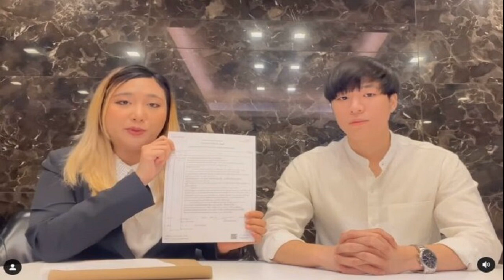วันชัย ส่งสัญญาณ สว หนุน เพื่อไทย ตั้งรัฐบาล โหวตให้ ‘เศรษฐา’ เชื่อไม่แตะ 112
วันชัย ส่งสัญญาณ สว. หนุน เพื่อไทย ตั้งรัฐบาล โหวตให้ ‘เศรษฐา’ ชี้ปมแก้ม.112 ไม่อยู่ในนโยบายพรรค ส่วนเลี่ยงภาษี แค่การแฉ ไม่ถึงชั้นศาล
เมื่อวันที่ 2 ส.ค.2566 ที่สำนักงานทนายความ นายวันชัย สอนศิริ สมาชิกวุฒิสภา (สว.) แถลงถึงการประชุมร่วมรัฐสภาเพื่อโหวตนายกรัฐมนตรั ครั้งที่สาม ในวันที่ 4 ส.ค.นี้ว่า เชื่อว่าศักยภาพของพรรคเพื่อไทยจะทำให้การเลือกนายกฯ จบได้ พรรคเพื่อไทยตั้งรัฐบาลได้แน่นอน ทั้งนี้ ตนขอให้พรรคเพื่อไทยกล้าดำเนินการโดยยึดการแก้ปัญหาให้ประชาชนเป็นที่ตั้ง

ส่วนกระแสข่าวตั้งรัฐบาลข้ามขั้ว ตนมองว่าจะไม่เกิดขึ้น ส่วนที่มี สว.แสดงจุดยืนปิดสวิตซ์ตัวเอง โดยไม่ใช้อำนาจโหวตนายกฯ นั้น คิดว่าเป็นไปตามสถานการณ์นั้นๆ เมื่อสถานการณ์เปลี่ยน เชื่อว่า สว.ที่ประกาศปิดสวิตซ์ตัวเองจะเปลี่ยนใจ และสนับสนุนให้การจัดตั้งรัฐบาลได้สำเร็จ

“ผมขอสื่อสารไปถึงเพื่อไทย เร่งจัดตั้งรัฐบาลให้ได้ และรีบทำงานโดยเร็ว เพราะประชาชนวิตกกังวล รอการแก้ปัญหาจากรัฐบาล อย่าวิตกกังวลเรื่องขั้วอำนาจ เพราะหากพรรคเพื่อไทยเป็นรัฐบาลแล้วประชาชนนิยมชมชอบ การเลือกตั้งครั้งหน้าประชาชนจะยังเลือกพรรคเพื่อไทย แต่ถ้าเป็นรัฐบาลแล้วไม่มีผลงาน ประชาชนก็จะไม่นิยม พรรคเพื่อไทยจะแพ้ทุกพรรคและแพ้ภัยตัวเองด้วย” นายวันชัย กล่าว
เมื่อถามถึงกรณีมี สว.ที่ไม่ยอมรับพรรคก้าวไกล นายวันชัย กล่าวว่า ส่วนหนึ่งเป็นเพราะนโยบายแก้ไขมาตรา 112 ที่กระทบต่อสถาบันหลักของชาติ และความมั่นคงของประเทศ ดังนั้น พรรคเพื่อไทยน่าจะทราบปัญหาดี และหากลดปัญหาดังกล่าวได้ เชื่อว่าจะไม่มีปัญหาจาก สว.
เมื่อถามถึงกรณีคลิปของ นายเศรษฐา ทวีสิน แคนดิเดตนายกฯ จากพรรคเพื่อไทย ระบุสนับสนุนแก้ไขมาตรา 112 นายวันชัย กล่าวว่า ประเด็นดังกล่าวไม่มีอยู่ในนโยบายพรรคเพื่อไทย และพรรคเพื่อไทยไม่คิดจะแก้มาตรา 112 หากพรรคเพื่อไทยยืนยันที่จะดำเนินนโยบายดังกล่าว ก็จะเกิดปัญหา

ส่วนที่ นายชูวิทย์ กมลวิศิษฎ์ อดีตนักการเมือง เตรียมเปิดโปงปัญหาการหลบเลี่ยงภาษีของนายเศรษฐา นายวันชัย กล่าวว่า สว.แต่ละคนจะมีเหตุผลส่วนตัว แต่ข้อร้องเรียนของนายชูวิทย์ ยังไม่ได้ถึงชั้นการพิจารณาของคณะกรรมการการเลือกตั้ง (กกต.) รวมถึงศาลรัฐธรรมนูญ แตกต่างจากกรณี นายพิธา ลิ้มเจริญรัตน์ หัวหน้าพรรคก้าวไกล ที่เรื่องถึง กกต. และศาลรัฐธรรมนูญแล้ว

นายวันชัย กล่าวถึงกรณีการล่าแม่มด สวที่ลงมติไม่เห็นชอบให้นายพิธา เป็นนายกฯ ว่า สว.ประสบปัญหากันทั้งหมด ตนเพียงแสดงความเห็นบางส่วนก็ยังถูกโจมตี และยิ่งใครเคลื่อนไหวเป็นฝ่ายตรงข้ามพรรคก้าวไกล จะโดนเหมือนกันหมด โดยใช้โซเชียลเป็นเครื่องมือ แต่เพื่อการคัดค้านบางนโยบายของพรรคก้าวไกล เพื่อประเทศ สว.ก็ต้องยอมรับ

ผู้สื่อข่าวรายงานว่า การให้สัมภาษณ์ของนายวันชัย เป็นการตั้งโต๊ะแถลงโดยนัดสื่อมวลชนล่วงหน้า ถือเป็นครั้งแรกที่ นายวันชัยนัดแถลงเรื่องการเมือง หลังจากปฏิเสธให้สัมภาษณ์ตั้งแต่การโหวตเลือกนายกฯ รอบแรก และใช้การโพสต์เฟซบุ๊กแสดงความเห็นเท่านั้น